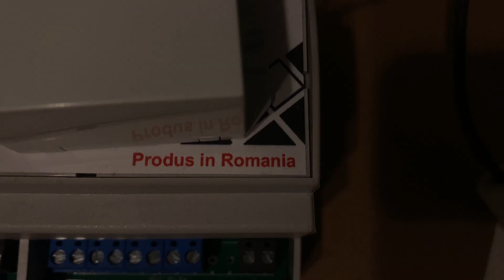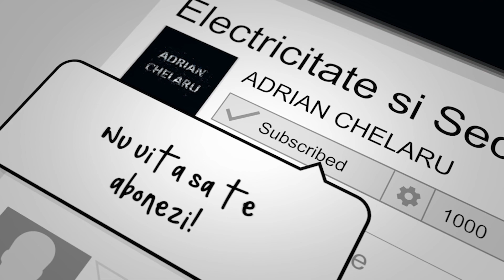Lucram intens la solutii moderne de iluminat cu leduri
Adrian Chelaru va prezinta cateva echipamente de iluminat cu leduri la care lucreaza.

Membru fondator AREL (Asociatia Romana a Electricienilor)
Electrician autorizat gradul IIA
Electrician autorizat gradul IIB
Administrator Alarm Electric Srl
Alarm Electric Srl, firma atestata ANRE de tip B pentru “proiectare si executare de instalatii electrice exterioare/interioare pentru incinte/constructii civile si industrial, bransamente aeriene si subterane, la tensiunea nominala de 0.4 kV”
Alarm Electric Srl, firma licentiata IGPR pentru “ instalare, modificare sau intretinere a componentelor sau sistemelor de alarmare impotriva efractei”
Alarm Electric Srl, firma autorizata IGSU pentru “instalare si intretinere a sistemelor si instalatiilor de semnalizare, alarmare si alertare in caz de incendiu”